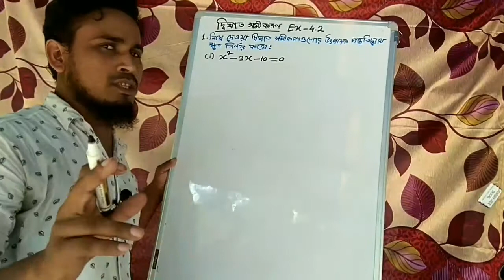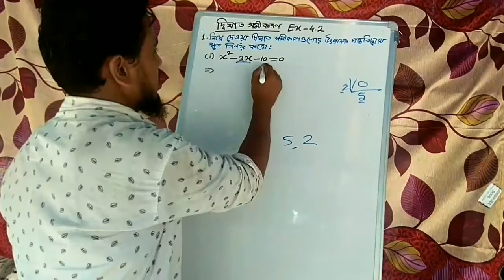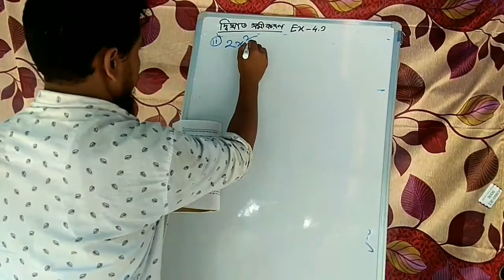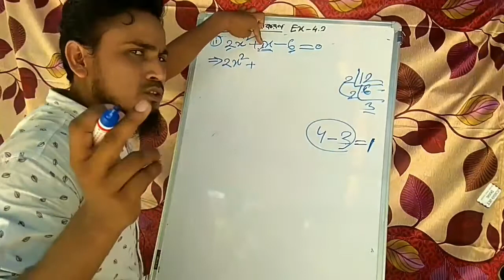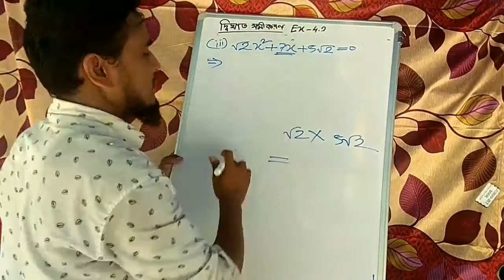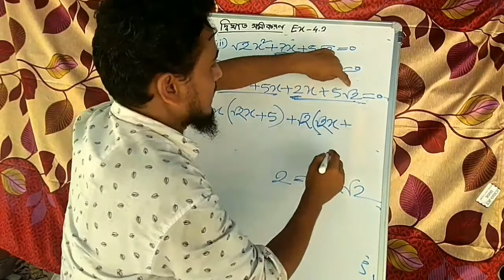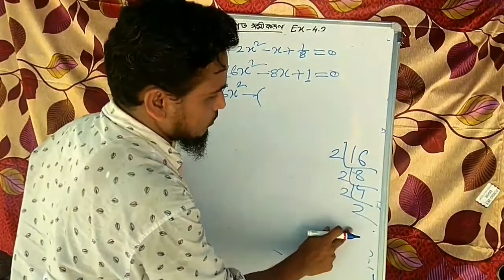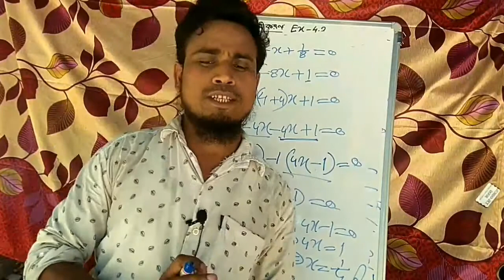Class 10th (NCERT) Maths Quadratic Equations দ্বিঘাত সমীকরণ Ex-4.2, Q.1, Part-4, By Nazmul Sir.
Vision :
      এই Channel এর উদ্দেশ্য হল শিক্ষার্থীদেরকে গণিত বিষয়ে দক্ষ ও আগ্রহী করে তোলা।গণিত বিষয়ে তাদের আকর্ষণ বৃদ্দি করার পাশাপাশি দ্রুত সমাধান করতে পারবে বলে আশাবাদী।

Mission :-
    গণিত বিষয়ে ভিডিও দেওয়ার দায়িত্ব আমার,আর এগুলো অপরের কাছে পৌঁছানোর দায়িত্ব আপনাদের। যাতে আমরা প্রত্যেকে সমাজের কিছুটা উপকার করতে পারি।
(আমি আমার কাজ করেছি,আশাকরি আপনি আপনার কাজ করবেন।)

      আমাদের অন্যান্য ভিডিও পেতে নিচের লিংকে ক্লিক করুন।